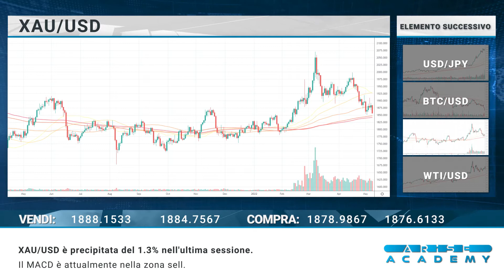Arise Academy IT Revisione di mercato giornaliera 10 05 2022